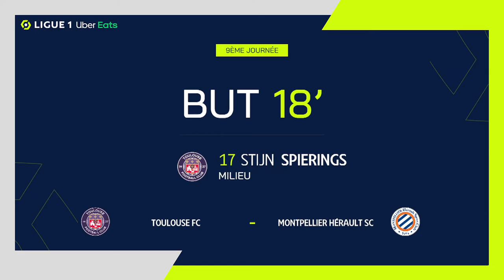Goal Stijn SPIERINGS (18' - TFC) TOULOUSE FC - MONTPELLIER HÉRAULT SC (4-2) 22/23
"TOULOUSE FC - MONTPELLIER HÉRAULT SC (4-2) Stijn SPIERINGS (18')  goal. TOULOUSE FC vs MONTPELLIER HÉRAULT SC Goals in video

Ligue 1 Uber Eats - Season 2022/2023 - Week 9 STADIUM - Sunday 2 October 2022

Goals : Nicolas COZZA (7' - MHSC) / Stijn SPIERINGS (18' - TFC) / Zakaria ABOUKHLAL (24' - TFC) / Fares CHAÏBI (31' - TFC) / Brecht Emiel DEJAEGERE (48' - TFC) / Sepe Elye WAHI (68' - MHSC) Follow us on Youtube